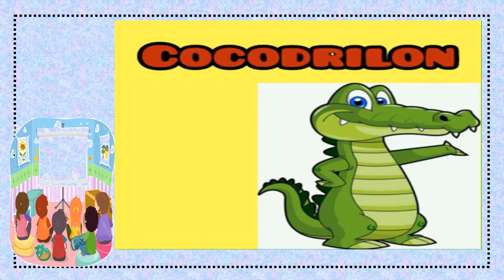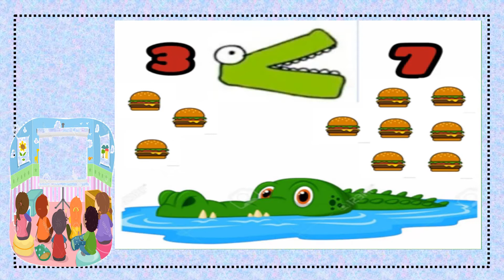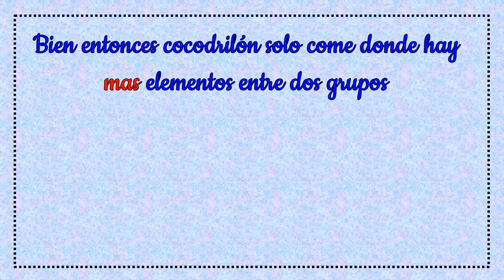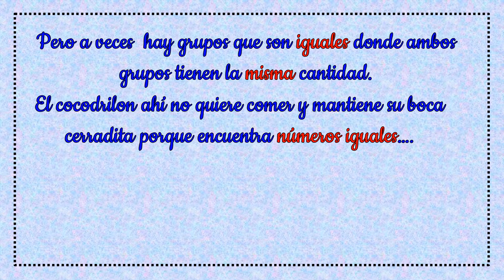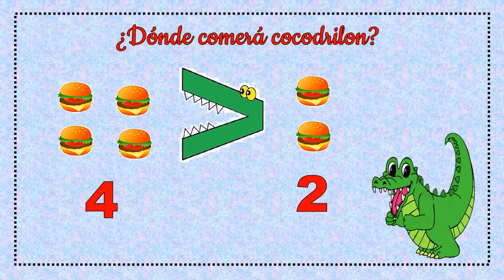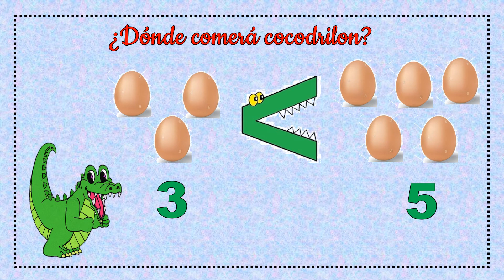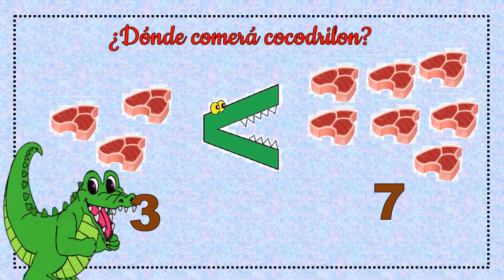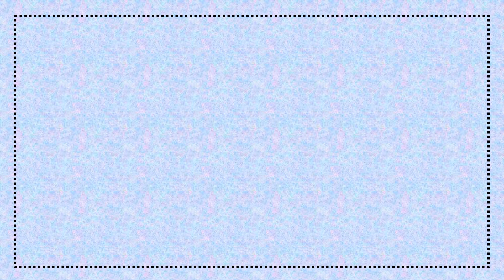CLASE 18 MATEMATICAS CONOCEMOS LOS SIGNOS MAYOR MENOR IGUAL